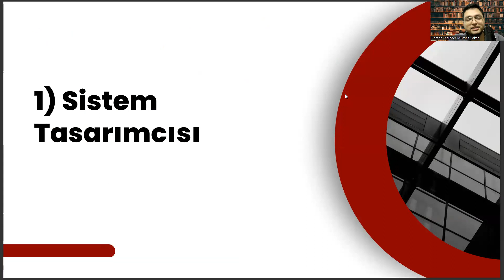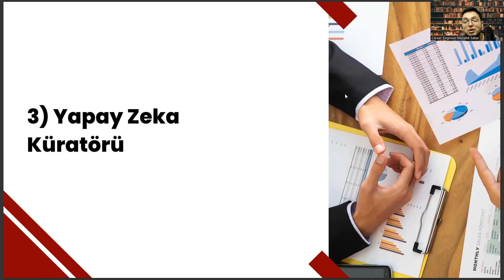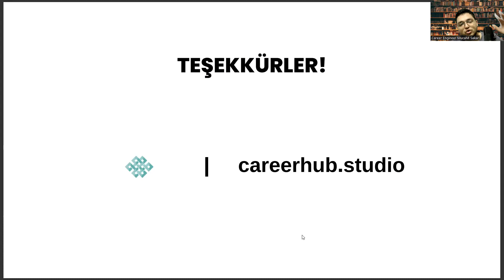Uluslararası Ticaret ve Lojistik Mezunlarının Yapay Zeka Çağında Sahip Olabileceği 3 Meslek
yönetim bilişim sistemleri ne iş yapar,
atılım üniversitesi,
işletme sıralama,
balıkesir üniversitesi uluslararası ticaret ve lojistik,
havacılık yönetimi nedir,
biga uygulamalı bilimler fakültesi,
puango,
istanbul kent üniversitesi,
çalışma ekonomisi ve endüstri ilişkileri ne iş yapar,
osym giris,
medipol üniversitesi ücretleri,
rekreasyon nedir,
uluslararası ticaret taban puanları 2022,
uluslararası ticaret taban puanları 2023,
siyaset bilimi ve uluslararası ilişkiler,
akdeniz üniversitesi,
eşit ağırlık bölümleri,
uluslararası ticaret ve finansman ne iş yapar,
anadolu üniversitesi açıköğretim,
işletme dgs taban puanları,
uluslararası ticaret ve finansman,
yök atlas,
uluslararası ticaret ve lojistik sıralama,
uluslararası ticaret sıralama,
uluslararası ticaret ve lojistik puanları,
uluslararası lojistik taban puanları,
lojistik yönetimi,,
uluslararası ticaret ve lojistik yönetimi,
uluslararası ticaret ve lojistik bölümü,
uluslararası ilişkiler,
uluslararası ticaret ve lojistik ne iş yapar,
aöf uluslararası ticaret ve lojistik,
atılım üniversitesi,
işletme sıralama,
havacılık yönetimi nedir,
puango,
istanbul kent üniversitesi,
osym giris,
medipol üniversitesi ücretleri,
rekreasyon nedir,
akdeniz üniversitesi,
eşit ağırlık bölümleri,
anadolu üniversitesi açıköğretim,
yök atlas,
uluslararası ticaret sıralama,
lojistik yönetimi,,
uluslararası ilişkiler,
atılım üniversitesi,
işletme sıralama,
havacılık yönetimi nedir,
puango,
istanbul kent üniversitesi,
osym giris,
medipol üniversitesi ücretleri,
rekreasyon nedir,
akdeniz üniversitesi,
eşit ağırlık bölümleri,